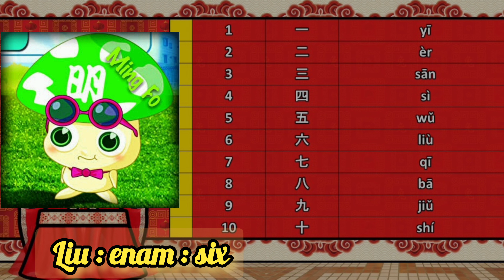Easy Chinese Vocabulary 🔴 Number 1 - 10 | kosa kata Mandarin Angka 1-10